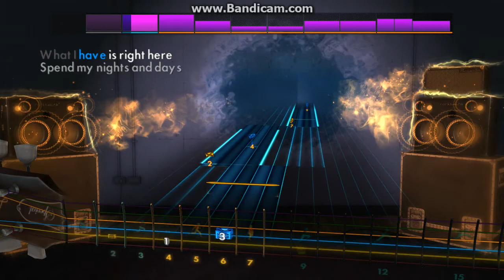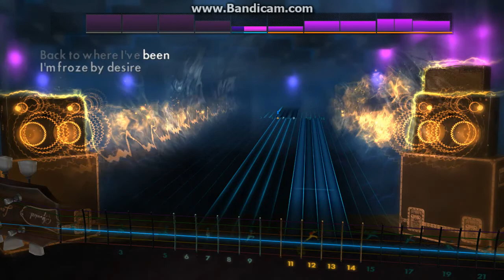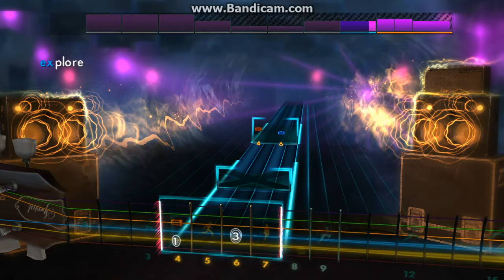Rocksmith 2014 Lead Guitar - Islands by The XX - 98%